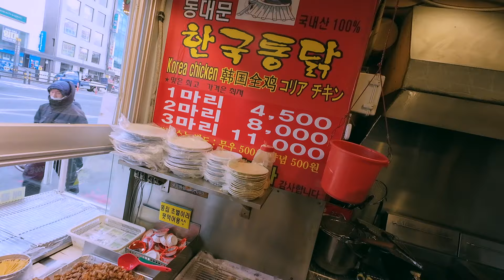한국에서 처음 맛보는 옛날 시장 통닭과 생맥주를 한 잔 하고 한국의 로컬한 분위기에 심취한 일본인 ㅋㅋ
[OKUN Instagram]

[오쿤이 운영하는 일본 드럭스토어 직구 쇼핑몰 도쿄오재팬]

[오쿤이 운영하는 일본 식품 및 간식 직구 쇼핑몰]

(無料測定・カウンセリング実施中！)